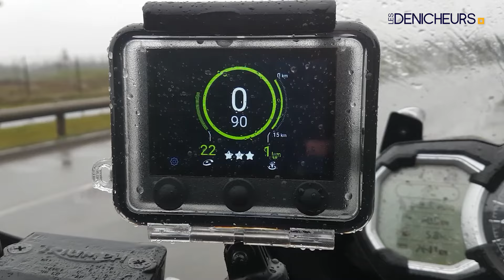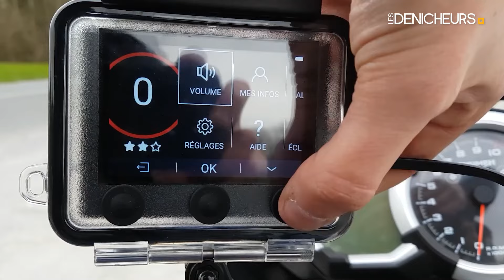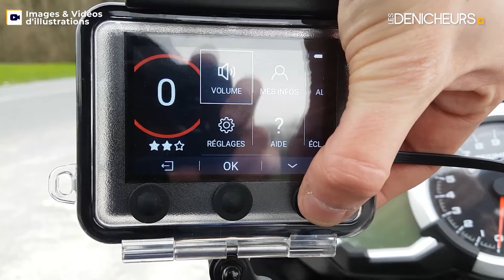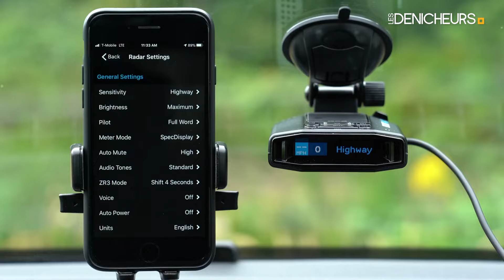DÉTECTEUR DE RADAR TOP 03 - Comparatif & Guide d'achat [NOUVEAUTÉS] 2024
🥇 Détecteur de radar Cobra RAD 450 ✔️
🥈 Détecteur de radar Coyote Mini ✔️
🥉 Détecteur de radar Escort Laser Max 3 ✔️

Sommaire de la vidéo :
00:00 Présentation des meilleurs modèles de Détecteur de radar
00:23 Détecteur de radar Cobra RAD 450
01:00 Détecteur de radar Coyote Mini
01:58 Détecteur de radar Escort Laser Max 3